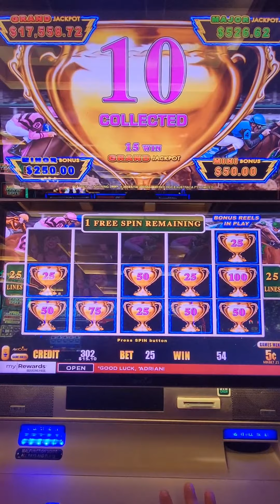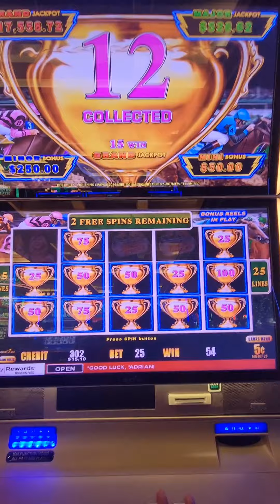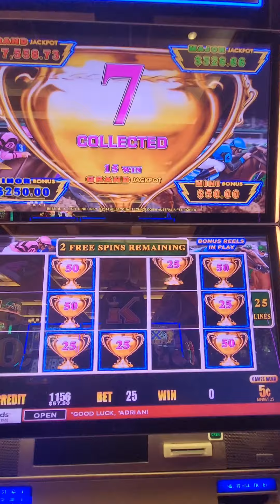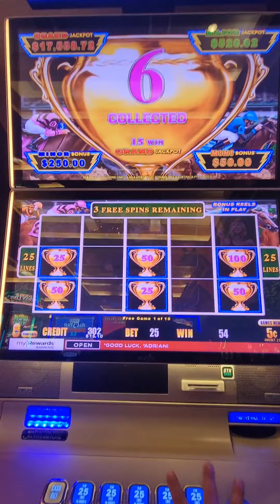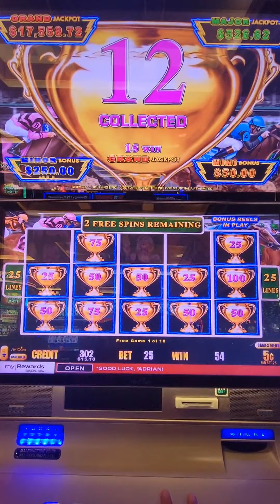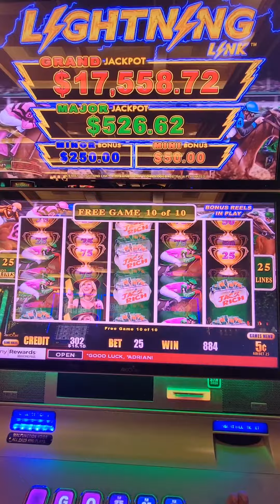FREE GAME FEATURE...WILL IT PAY BIG???STAY TUNED FOR OUR NEXT GIVEAWAY...LIKE AND SUBSCRIBE FOR MORE